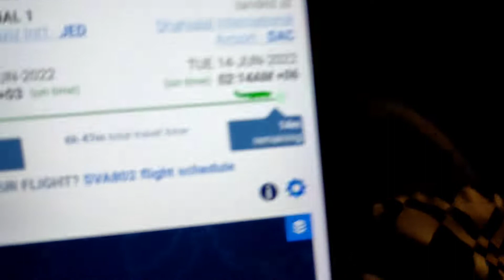The day our parents came|Happy time|Gift giving Part 1|Vlog#60